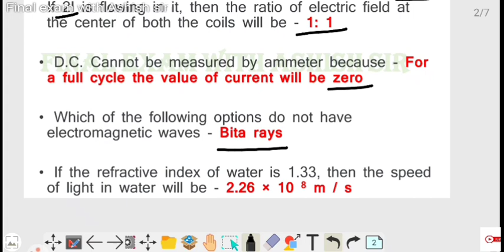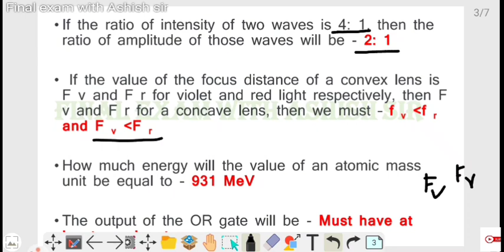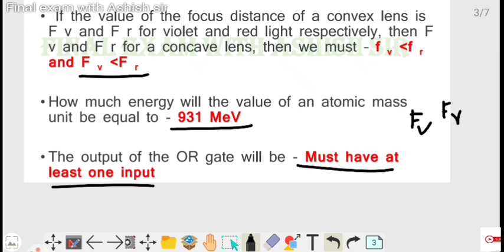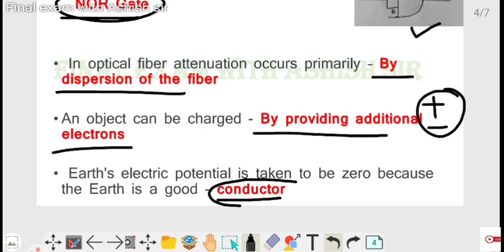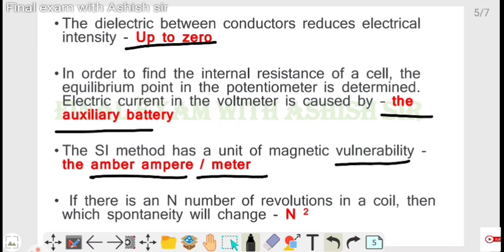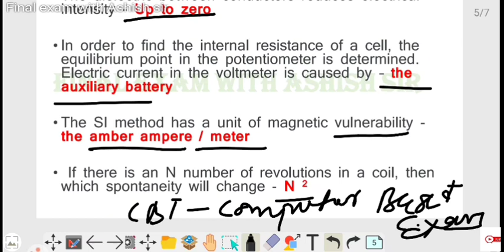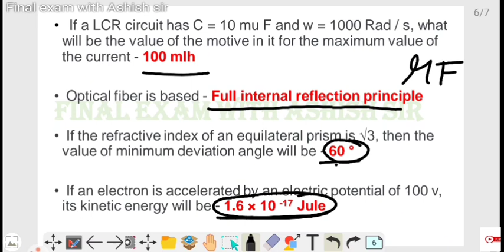UPCATET 2020 Physics Paper Solution | upcatet physics Solution in English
इतिहास/History

Present perfect tense Assertive & Negative sentences ,
Present perfect continuous tense interrogative sentence